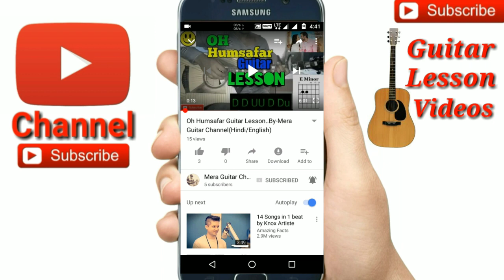Har Lamhaa |Papon|-Easy Guitar Chords Lesson/Tutorial/Tabs/Cover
Har Lamhaa Guitar Tutorial
Chords-Bmin,D,G,A
Capo on 2nd fret chords-Amin,C,F,G
Str-D chak UU chak U
D DU U DU

🎸My guitar...
🎸My ukulele...
🎸Guitar tuner...
🎸Guitar bag...
🎸🎙My microphone..